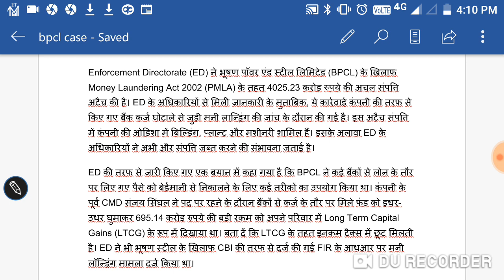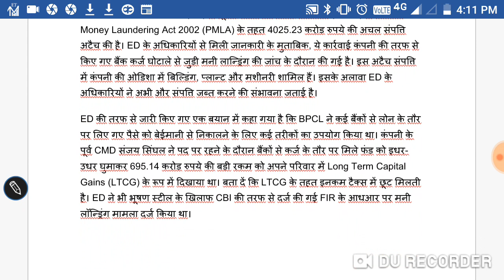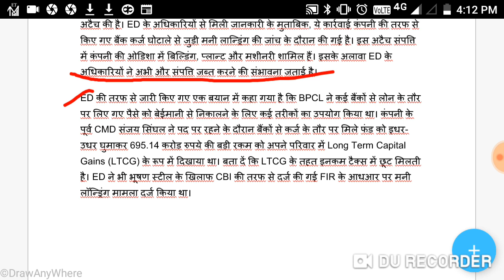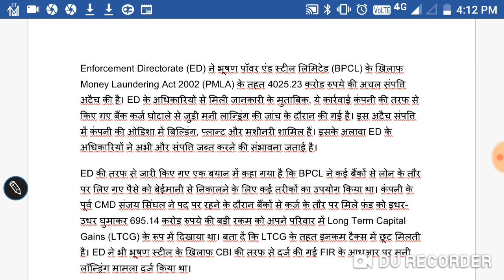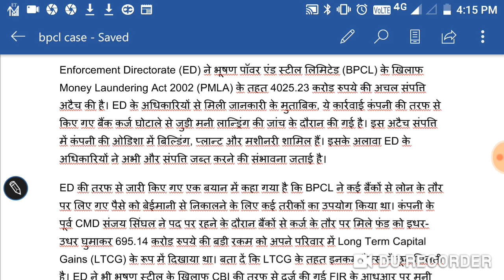BPCL शेयर पे इस NEWS के बाद इसे नीचे जाने से कोई नही रोक सकता ।अगर आप के पास है ये शेयर तो ये वीडियो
BPCL शेयर पे इस NEWS के बाद इसे नीचे जाने से कोई नही रोक सकता
।अगर आप के पास है ये शेयर तो ये वीडियो आप के लिये है